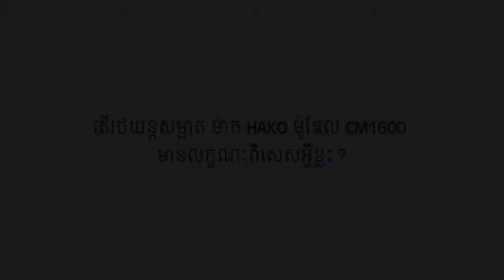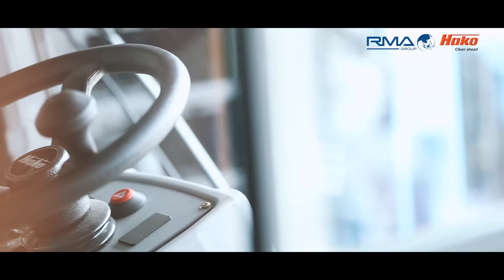Hako Citymast 1600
product feather and benefit of CM 1600
Hako is a cleaning equipment from German